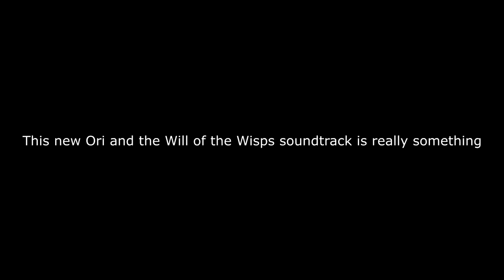[PoE] Stream Highlights #357 - Tag Team Sirus ft Cutedog_